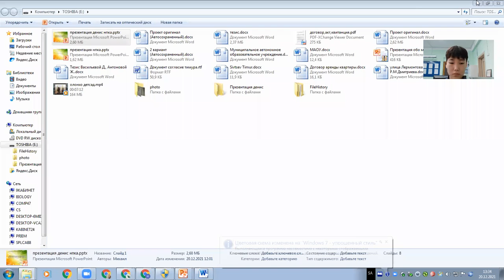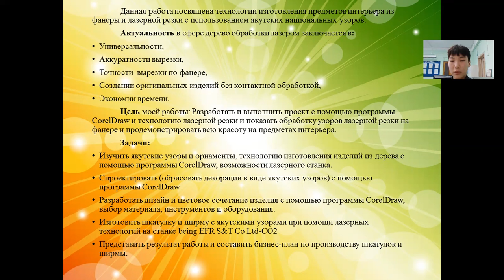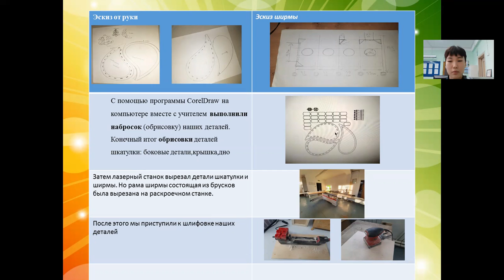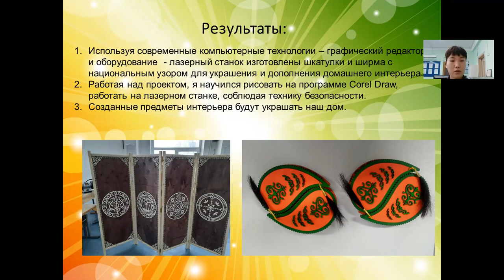Денис Сивцев - 9.3 Прикладной дизайн и декоративно-прикладное искусство /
Тема: Изготовление предметов интерьера в национальном стиле с помощью лазерного станка на основе программы Corel Draw

Руководитель: Степанова.А.Г

Школа: Муниципальное автономное общеобразовательное учреждение Саха политехнический лицей